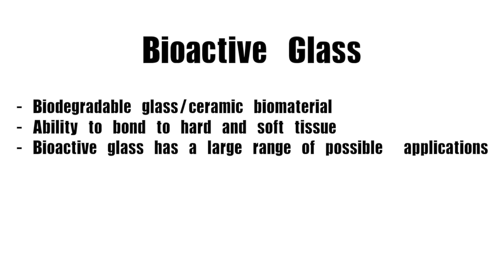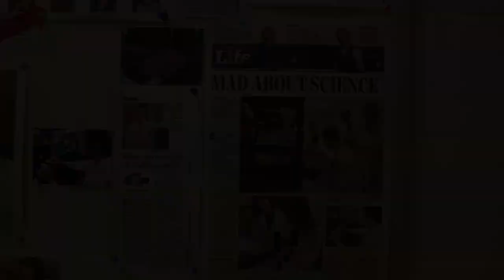Materials Science at Conrad Weiser High School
This video is about a grant given by CGIF to Conrad Weiser SRI to expand the programs material science studies.